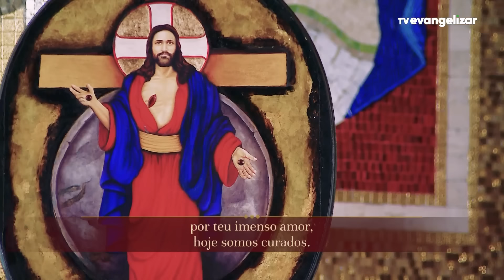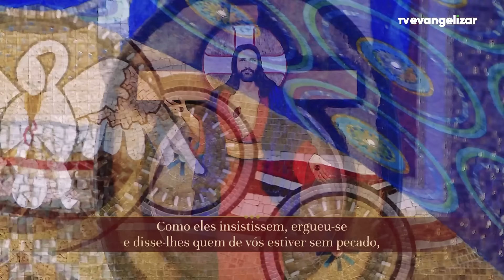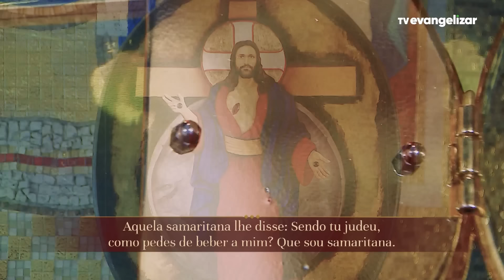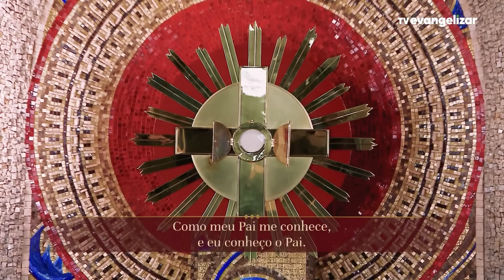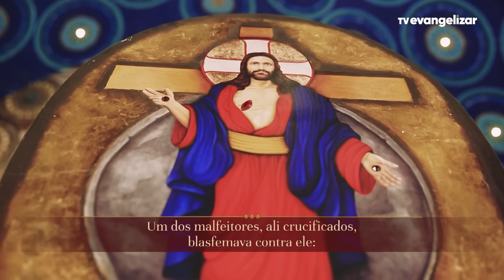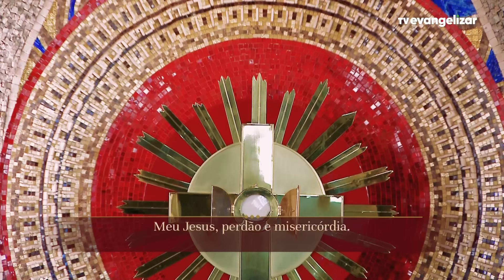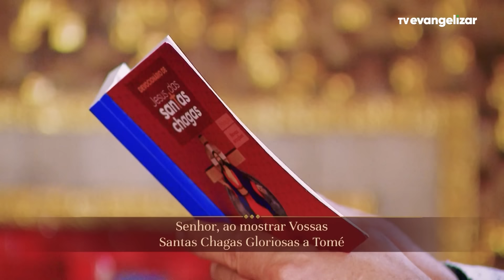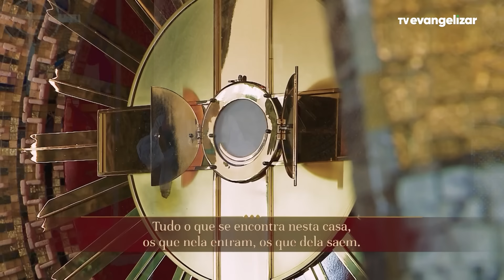Terço e 7º dia da Novena de Jesus das Santas Chagas | 15/04/24